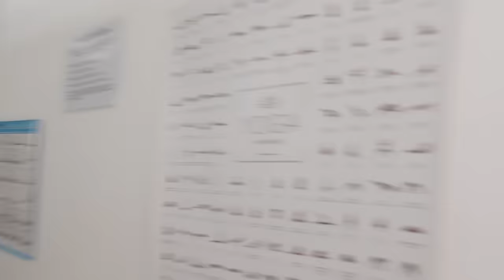Packing for Grenada + Girls day + It’s a baby BOY!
Friends again? + packing for my trip! + It’s a baby BOY!

Baby Registry
Baby Due Date:  January 15, 2024

Amazon Baby Registry

Target Baby Registry

PR + HUNTY MAIL

LaToya Forever
1151 Dunwoody Village PKWY
Atlanta, GA30356